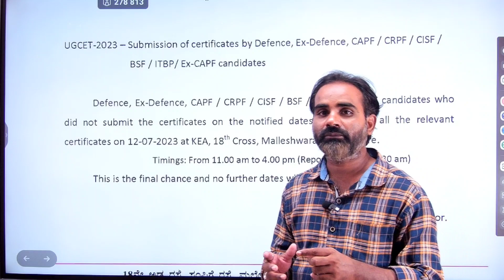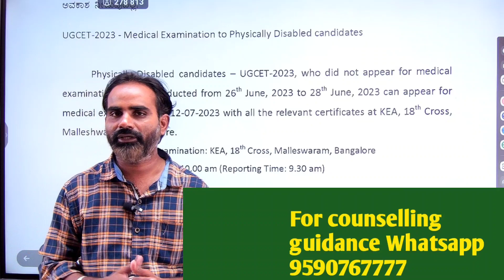KEA Recent news|Karnataka CET 2023|Engineering|BSc agri counselling|CET latest news 2023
KEA Latest news 2023
KEA KCET recent news 2023
KEA MBBS counselling 2023